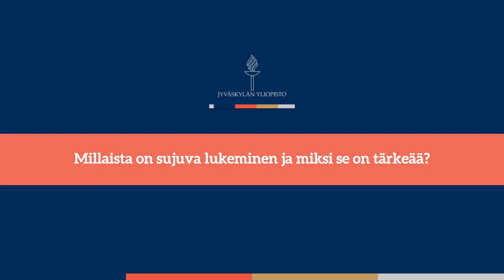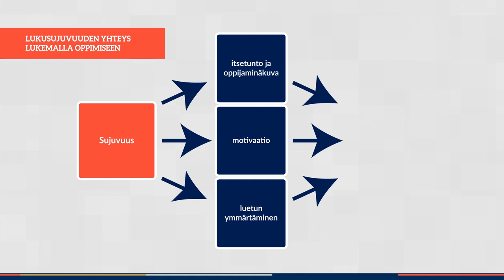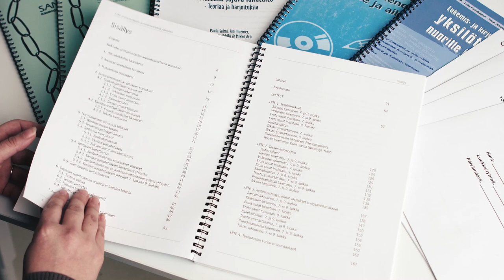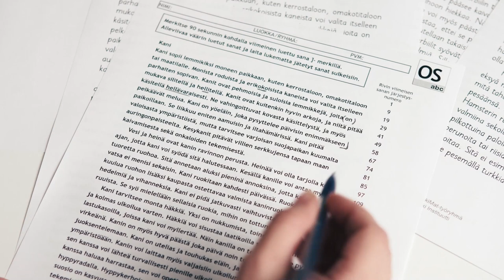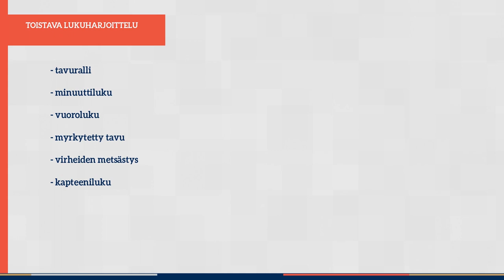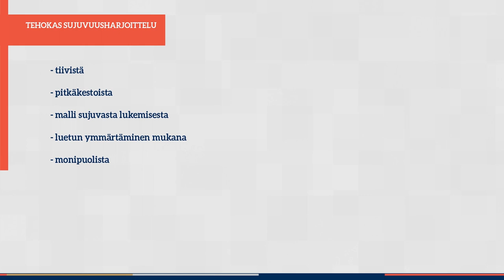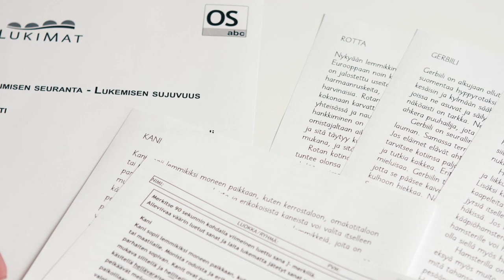Lukemisen ja kirjoittamisen sujuvuuden vaikeudet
Lukemisen ja kirjoittamisen sujuvuuden vaikeudet -videolla erityisasiantuntija Riikka Heikkilä kertoo, mitä tutkimuksen perusteella tiedetään lukemisen ja kirjoittamisen sujuvuudesta. Videolla käsitellään sujuvuuden kehittymistä ja sen taustalla vaikuttavia tekijöitä, sujuvuuden ongelmien tunnistamista sekä taidon tukemista konkreettisin harjoittelumenetelmin.
Video sisältyy Opetushallituksen sivustoon LUKILOKI – Oivalluksia luku- ja kirjoitustaitojen opettamiseen ja tukemiseen: oph.fi/lukiloki.